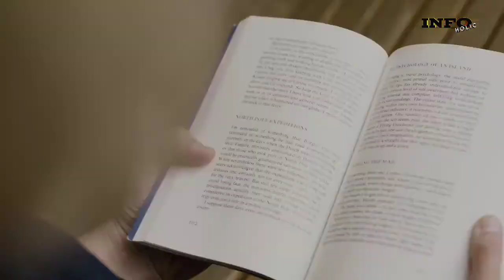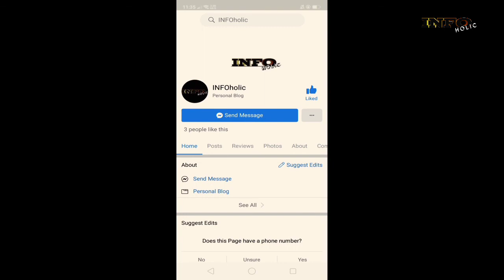Real life rapunzel.